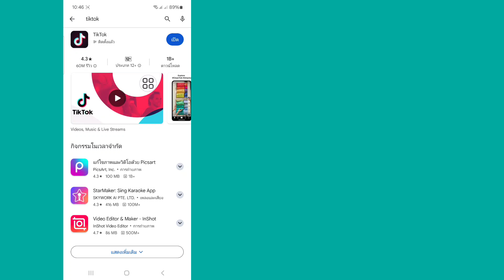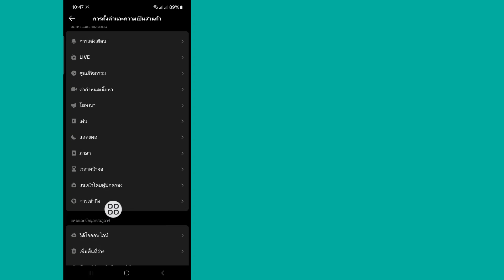วิธีรับโหมดมืดบน TikTok Android - อัปเดต 2024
ในวิดีโอนี้ ฉันจะแสดงวิธีเปิดใช้งานฟีเจอร์ Dark Mode ใหม่ล่าสุดบน TikTok สำหรับ Android หากคุณกำลังรอที่จะเปลี่ยนไปใช้อินเทอร์เฟซที่ทันสมัยและเป็นมิตรกับสายตาบนแอปที่คุณชื่นชอบ บทช่วยสอนนี้เหมาะสำหรับคุณ...

Republish it.